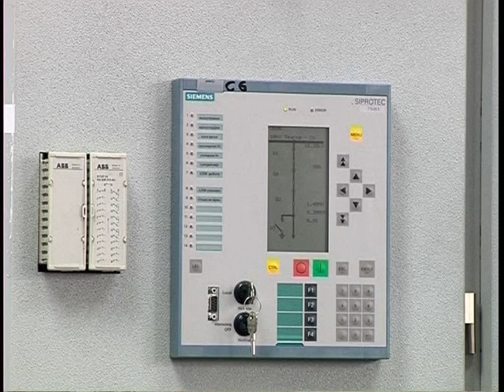Дел од Гостивар во среда без струја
Соопштение од ЕВН Македонија.